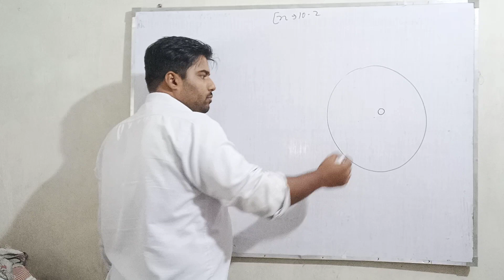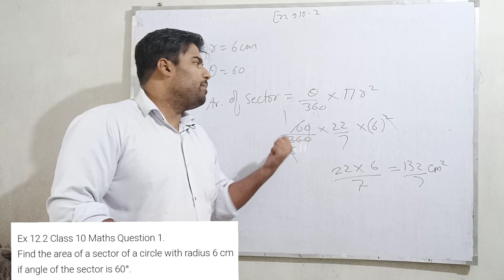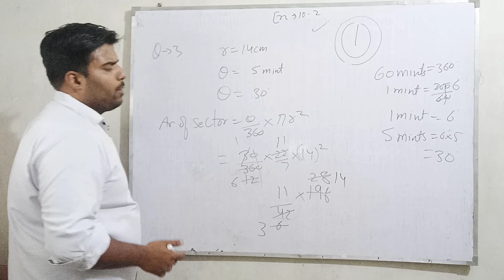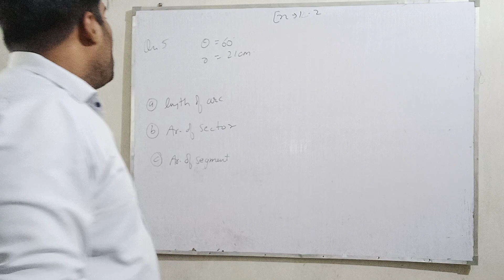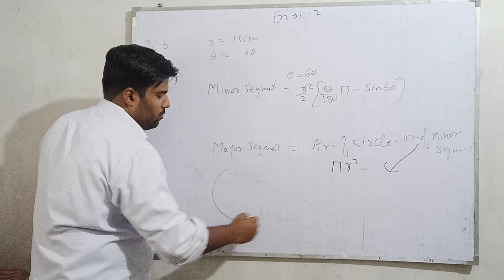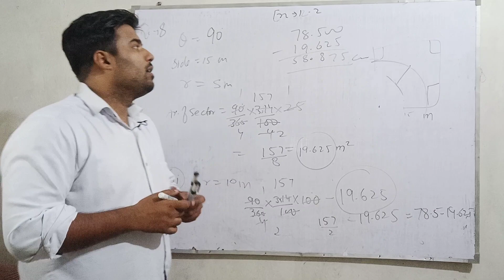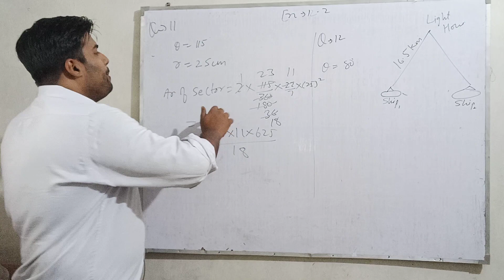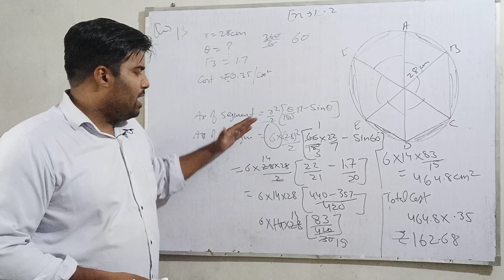Ex-12.2 class 10th | Area related to circle|Chapter -12#10thmaths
In this video We have discussed about area related to circle Chapter 12 of class 10th

00:00 Introduction
05:21 Que 1st
06:48 Que 2nd
11:18 Que 3rd
13:47 Que 4th
19:08 Que 5th
24:05 Que 6th
26:48 Que 8th
32:01 Que 9th
35:08 Que 10th
36:27 Qus 11th
38:15 Que 12th
39:16 QUE 13TH

Find the area of a sector of a circle with radius 6 cm if angle of the sector is 60°.
Solution:
Find the area of a quadrant of a circle whose circumference is 22 cm.
Solution:
The length of the minute hand of a clock is 14 cm. Find the area swept by the minute hand in 5 minutes.
Solution:
A chord of a circle of radius 10 cm subtends a right angle at the centre. Find the area of the corresponding:
(i) minor segment
(ii) major segment (Use π = 3.14)
Solution:
In a circle of radius 21 cm, an arc subtends an angle of 60° at the centre. Find:
(i) length of the arc.
(ii) area of the sector formed by the arc.
(iii) area of the segment formed by the corresponding chord.
Solution:
A chord of a circle of radius 15 cm subtends an angle of 60° at the centre. Find the areas of the corresponding minor and major segments of the circle. (Use π = 3.14 and √3 = 1.73)
Solution:
A horse is tied to a peg at one corner of a square shaped grass field of side 15 m by means of a 5 m long rope (see figure). Find:
(i) the area of that part of the field in which the horse can graze.
(ii) the increase in the grazing area if the rope were 10 m long instead of 5 m. (Use π = 3.14)
Solution:
A brooch is made with silver wire in the form of a circle with diameter 35 mm. The wire is also used in making 5 diameters which divide the circle into 10 equal sectors as shown in figure.
Find:
NCERT Solutions for Class 10 Maths Chapter 12 Areas Related to Circles Ex 12.2 Q9
(i) the total length of the silver wire required.
(ii) the area of each sector of the brooch.
Solution:
An umbrella has 8 ribs which are equally spaced (see figure). Assuming umbrella to be a flat circle of radius / 45 cm, find the area between the two consecutive ribs of the umbrella.
A car has two wipers which do not overlap.
Each wiper has a blade of length 25 cm sweeping through an angle of 115°. Find the total area cleaned at each sweep of the blades.
Solution:
To warn ships for underwater rocks, a lighthouse spreads a red colored light over a sector of angle 80° to a distance of 16.5 km. Find the area of the sea over which the ships are warned. (Use π = 3.14)
Solution:
A round table cover has six equal designs as shown in the figure. If the radius of the cover is 28 cm, find the cost of making the designs at the rate of ₹0.35 per cm². (Use √3= 1.7)
Tick the correct answer in the following: Area of a sector of angle p (in degrees) of a circle with radius R is